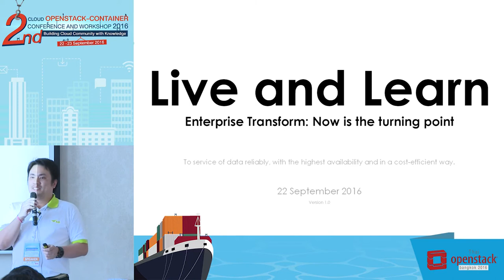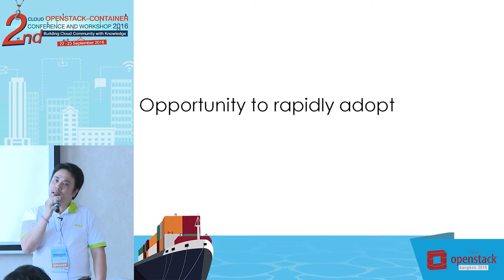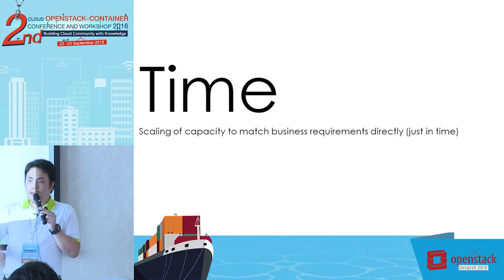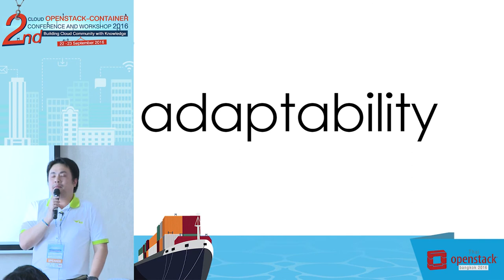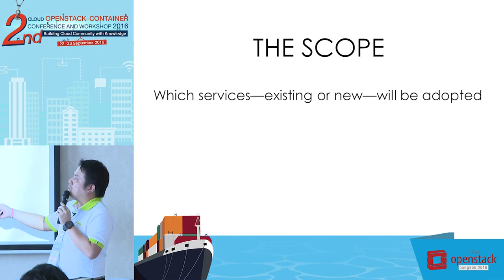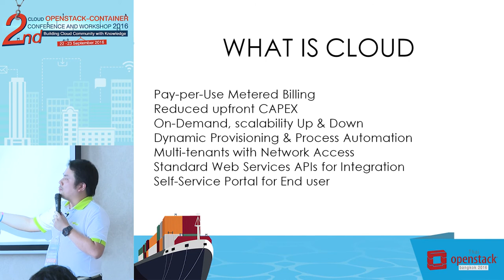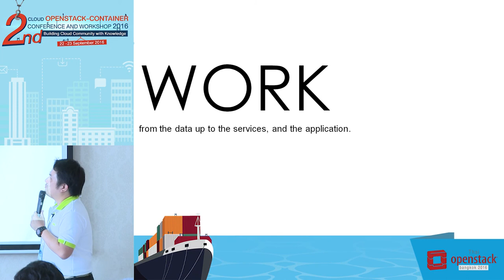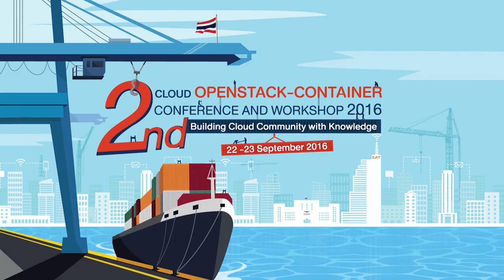Live and Learn Now is the turning point for Enterprise - Kornthawat Phichitoakkhanit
2nd Cloud OpenStack-Container Conference and Workshop 2016
Thursday 22 September 2016 2:15 pm – 3:00 pm
Topic : Live and Learn : Now is the turning point for Enterprise
Speaker : Kornthawat Phichitoakkhanit, Marketing Specialist, Cloud Product Development Dept., Advanced Wireless Network Company Limited. (AWN)